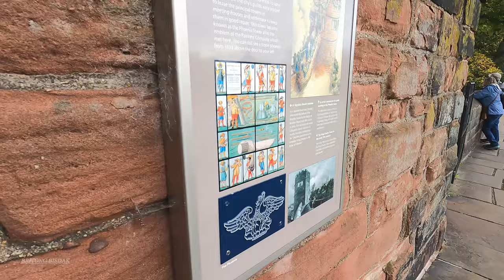Walking on Chester Ancient City Walls Cheshire England - Roman Walls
Chester city walls was first built by Romans between 70 and 80 AD. The walls are the oldest and longest in Britain.

I really do appreciate your support guys.